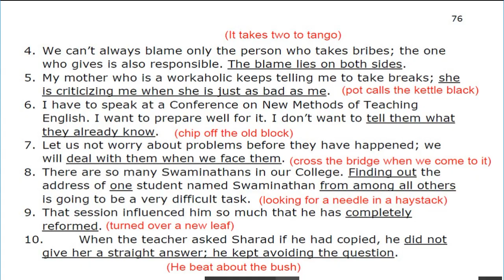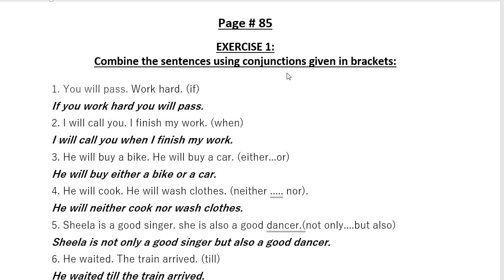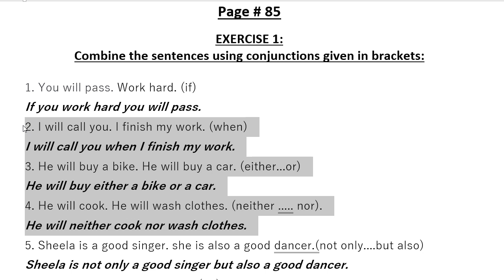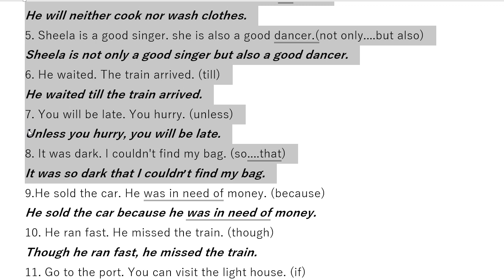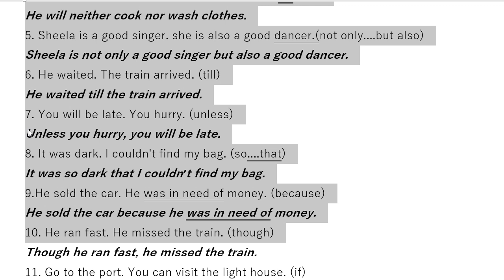Conjunctions| Page 84 & 85| sem 2 unit 2 | Communicative English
CONJUNCTIONS
CLASSES OF CONJUNCTIONS
Conjunctions are divided into two classes: Co-ordinating and
Subordinating
A Co-ordinating Conjunction joins together clauses of equal rank or
importance.
What is a clause?
A clause has a subject and a verb. Look at the group of words in italics in
the following sentences:
1. He can't succeed without hard work.
2. He can't succeed unless he works hard.
In the first sentence look at the group of words, 'without hard work". It
does not make complete sense. It does not contain a finite verb. It has
no subject and predicate of its own. Hence it is a phrase. A Phrase is a
group of words that is used as a single part of speech and does not
contain a Subject and Predicate of its own.
In the second sentence the group of words, 'unless he works hard',
contains a subject (he) and a predicate (works hard). A group of words
which forms part of a sentence, and contains a Subject and a Predicate of
its own, is called a Clause.
The chief Co-ordinating Conjunctions are
And, but, or, for, nor, either. or, neither. nor
The conjunction 'and' is used to join words and sentences that have
related or similar ideas.
It means the same, similar or equal; without contrast
1. It's cold and windy today.
2. He put on his cap and went out. .
3.Raji and Mahesh are neighbours.
The conjunctions 'but' is used to join words and sentences that have
opposite ideas.
1. He wants to watch the film but he has to complete his project.
2. She read the mail but she did not reply.
The conjunction 'but' is also used to express something that is
unexpected and to express the idea of difference.
1. They played well but they lost the match.
2. Sindhu is right-handed but her brother is left-handed.
In the first sentence the idea that they would lose the match is
unexpected because they played well. The conjunction 'but' makes this
clear.
In the second sentence the conjunction 'but' expresses the idea of
difference.
Conjunction 'or' is used to connect words and sentences in order to show
choice. It is used before an alternative.
1. Would you have coffee or tea?
2. Shall we go out or shall we stay at home?
When a conjunction connects a group of three or more items (words,
phrases or clauses), it is usually placed before the last member of the
group.
1. He boarded the bus, got the ticket and took a seat.
2. What would you like to have? Coffee, tea or fruit juice?
Some Conjunctions are used in pairs.
Either or
Neither nor
Both and
Not only but also
whether or
Conjunctions which are thus used in pairs are called Coorelative
Conjunctions or Correlatives.
When conjunctions are used as correlatives, each of the correlated words
should be placed immediately before the words to be connected.
SUBORDINATING CONJUNCTIONS
Subordinating conjunctions are used to combine a main clause and a
subordinate clause. A Subordinating conjunction joins a clause to another
on which it depends for its full meaning. It begins a subordinate clause
and connects it to an independent clause.
The crop failed because there was no rain.
Main clause Subordinating clause
The subordinate conjunctions are part of the subordinate clauses they
introduce. But the co-ordinating conjunctions are not part of either of the
clauses they join together.
For example,
1. She was angry /but/ she listened quietly.
main clause 1 main clause 2
2. Although she was angry, /she listened quietly.
subordinate clause main clause
The chief Subordinating Conjunctions are:
Subordinating Conjunctions may be classified according to their meaning,
as follows:-
Time, Cause or Reason, Purpose, Result or Consequence, Condition,
Concession and Comparison
Time
before --- Come home before it gets dark.
till We shall wait till she gets the key.
after -- She entered the class after the attendance was taken.
when -- You may join us when you are ready.
Cause or Reason
Since -- Since there was power shutdown, we didn't complete the
work.
As --- As he was in a hurry, he took an auto.
because -- She did not go to college, because she was not feeling well.
Purpose
that, so that, in order that
that --- We work hard that we may succeed in life.
so that --- Iwill send the documents by speed post so that you will get it
tomorrow.
that .

EXERCISE 1: Fill in the blanks with suitableconjunctions -- and, or, but,
although, till, because, though
1.Prem called out to her to stop, _________ she continued walking.
2. How does the fruit taste? sweet _________ sour?
3. Is Rani playing _____ studying?
4. John _________ David went to the library yesterday.
5. I lost the prize _______ I tried my best
6. Can you buy for me pens, pencils _____ notebooks?
7. They reached late __________their train was delayed.
8.He played well ______ scored two goals.
9. __________he was poor he came forward to help the poor.
10. Will you wait _____ I return?